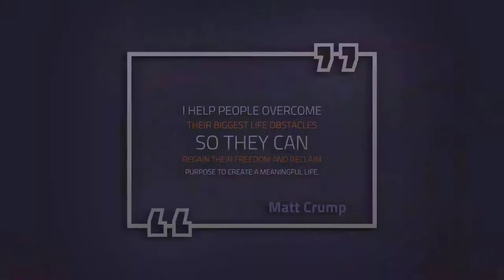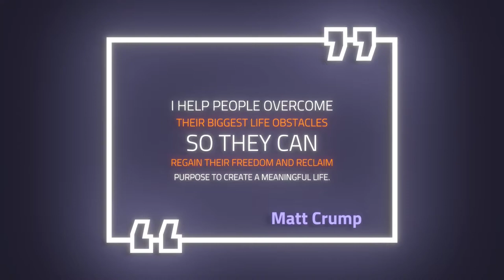Take Your Connection to Relationship a LinkedIn Local with Two Guys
How serious are you about your "friends" on social media? I don't necessarily mean the ones you know personally...I mean the ones you may never have met in real life. Have you ever made an effort to do more than just a casual post or a I'm praying for you gesture? This video today is about just that and going to the next level.